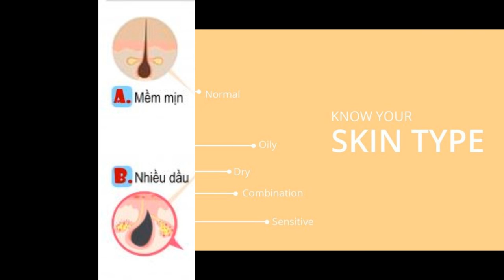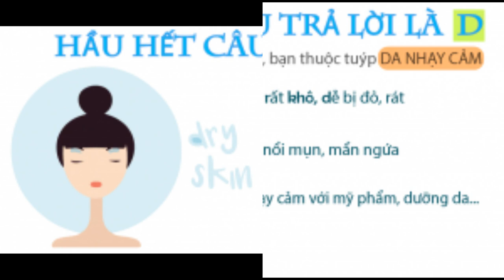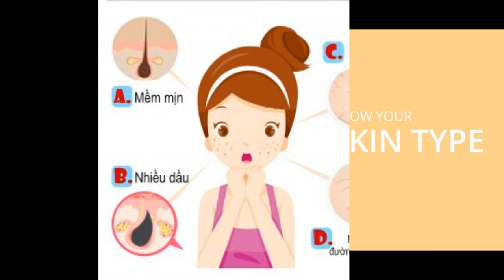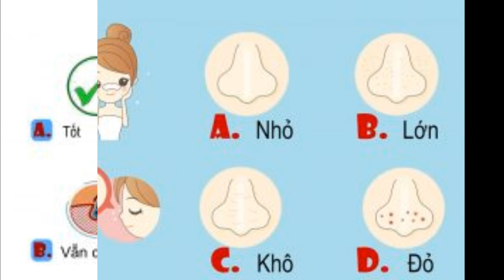Trắc nghiệm: Xác định loại da và cách chăm sóc cho từng loại da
Bạn chưa từng biết mình là loại da nào? Bạn gặp phải các vấn đề về da nhưng không biết cách giải quyết phù hợp? Hãy cũng Shopee làm một bài trắc nghiệm “nhẹ” để xác định loại da của bạn. Từ đó sẽ có những cách chăm sóc da sao cho phù hợp.

Hãy trả lời các câu hỏi sau để xác định loại da của bạn nhé!
1. Vào mỗi bữa sáng thức dậy, bạn thấy da mình như thế nào?
Xác định loại da

2. Thực hiện rửa mặt với sữa rửa mặt của bạn với nước ấm. Từ 20 – 30′ sau, cảm nhận của da bạn là thế nào?
Lưu ý trong 20 – 30′ không sử dụng thêm bất kỳ mỹ phẩm nào nhé.

Trắc nghiệm: Xác định loại da và cách chăm sóc cho từng loại da 1

3. Hãy nhìn kỹ xem lỗ chân lông trên da bạn ra sao?

4. Từ nào dưới đây có thể miêu tả kết cấu da bạn?

5. Vào buổi trưa, da bạn ở tình trạng nào? (Không dùng tay, chỉ soi gương để đoán)

6. Bạn có thường xuyên nặn mụn trứng cá?

Kết quả xác định loại da
Da thường
xác định loại da thường

Chúc mừng bạn, bởi những cô nàng sở hữu da thường sẽ không gặp nhiều rắc rối như những loại da khác. Hơn thế nữa, việc chăm sóc da cũng đơn giản hơn nhiều.

Chỉ cần bạn tuân thủ theo những quy tắc chăm sóc da cơ bản nhất. Kết hợp cùng chế độ dinh dưỡng lành mạnh là đảm bảo da bạn sẽ luôn trong trạng thái rạng ngời. Thêm một ưu điểm nữa cho da thường, đó chính là bạn có thể thích hợp với hầu hết các loại mỹ phẩm, dưỡng da phổ biến. Bạn không cần quá lo ngại hay đắn đo khi mua dưỡng da loại gì nữa. Tuy nhiên, cũng đừng quá chủ quan mà lơ là không chăm sóc da của mình bạn nhé.

Da dầu
xác định loại da dầu

Đối với những cô nàng sở hữu làn da nhờn, sẽ khó hơn trong cách chăm sóc da. Bởi da nhờn nếu không chăm sóc đúng cách sẽ khiến da dễ lên mụn. Cần phải sử dụng các sản phẩm chống tăng tiết bã nhờn và chăm đúng cách. Vậy cần phải làm gì để chăm sóc da nhờn? Khi da nhờn lên mụn, bạn phải trị mụn bằng cách nào? Xem ngay bài viết “Da Dầu Có Cần Kem Dưỡng Da Không? Kem Dưỡng Nào Tốt Cho Da Dầu?” nhé

Da khô
xác định loại da khô, dễ lão hóa

Nếu bạn là cô nàng da khô, thì cẩn thận nhé. Vì da khô cũng thường rất nhạy cảm, đặc biệt cần tránh các thời tiết lạnh; độ ẩm thấp. Bởi những yếu tố đó sẽ khiến làn da bạn trở nên trầm trọng hơn. Vấn đề đáng để lưu ý nhất đối với cô nàng da khô, đó chính là các vấn đề lão hóa da. Bởi da khô là một trong những loại da nhanh lão hóa nhất. Vậy có cách nào để chống lão hóa? Các vấn đề về lão hóa da và kem dưỡng cho da lão hóa đều sẽ có tất tần tật trong bài viết “Bạn Đã Hiểu Đúng Về Sản Phẩm Kem Dưỡng Da Chống Lão Hóa Chưa?”

Da nhạy cảm
xác định loại da nhạy cảm

Tèn ten, xin chia buồn với những cô nàng sở hữu làn da nhạy cảm. Những cô nàng này hẳn sẽ rất khó khăn trong việc chăm sóc da. Bởi da nhạy cảm là một trong những loại da “khó chiều” nhất. Khả năng đề kháng của da nhạy cảm khá yếu, nên việc chọn lựa đúng phương pháp chăm sóc da là vô cùng quan trọng. Tuy nhiên, đừng nản nhé các cô gái, Shopee chia sẻ với bạn bí kíp chăm sóc cho da nhạy cảm nè. Với các hướng dẫn chi tiết, tin chắc các nàng sẽ không còn buồn phiền nữa.